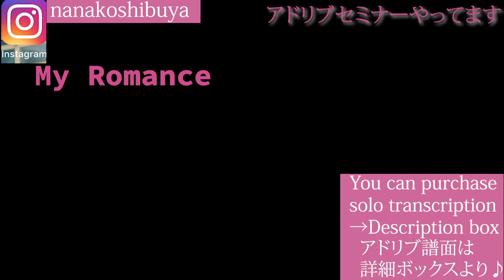【ジャズアドリブ教則本・フレーズ集 販売中】 My Romance | Jazz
▼ジャズアドリブ教則本　全楽器対応

▼ジャズアドリブフレーズ集　全楽器対応
Vol.1 ツーファイブ＆トニック編
Vol.3 ドミナント＆ツーファイブ＆トニック 12キー編
Vol.1 ツーファイブ＆トニック編 音源収録版

▼ジャズ理論 | アドリブ練習手順 150本の解説動画

▼ジャズアドリブ練習法のブログ　ジャズアドリブの仕方

▼その他のYoutubeのアドリブコピー譜
　移調楽器用もお選びいただけます

▼ジャズアドリブの仕方　ウェブセミナーのサブスク

▼渋谷菜々子ジャズトリオ+1 のCD販売中
CD販売サイト

ジャズ　インプロヴィゼイション（アドリブ演奏）
フルート：渋谷菜々子（昭和音楽大学　ジャズサックスコース卒）

Jazz Improvisation
Flute : Nanako Shibuya (Graduated from Jazz Saxophone Course of Showa University of Music)

▼ 渋谷菜々子プロフィール
高校時より岡淳先生に師事、昭和音大ジャズサックスコースに学費全額免除の特待生として入学。
昭和音楽大学音楽学部では近藤和彦先生に師事し、ジャズアルトサックスを学ぶ。
20歳を過ぎてからジャズフルートを始め、卒業後はライブ演奏活動のほか「ナナコジャズ」の事業を展開。
対面でのジャズアドリブセミナーには、全国から延べ２００名以上が参加、これまでに提供したオーダーメイドのアドリブソロ譜は１００曲以上、
著書「ジャズアドリブフレーズ集」「ジャズアドリブの仕方教則本」の販売部数が１,０００部を突破。
2020年からアドリブウェブセミナーへ移行し、200本を超える動画をサブスク配信中。
2021年12月〜、ギタリスト内田康平と Gluten Music というギター×ジャズフルートのデュオを結束し、精力的に活動している。